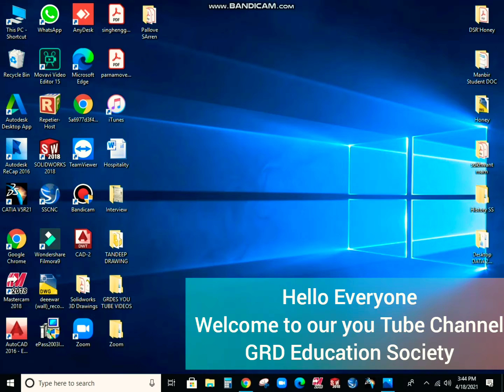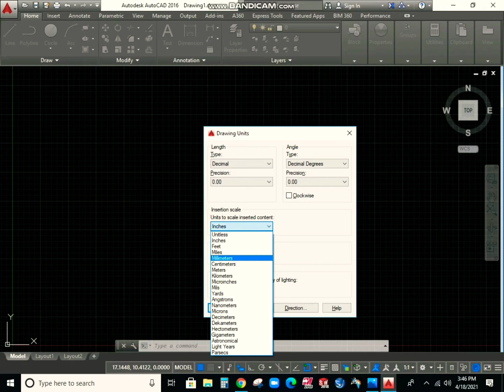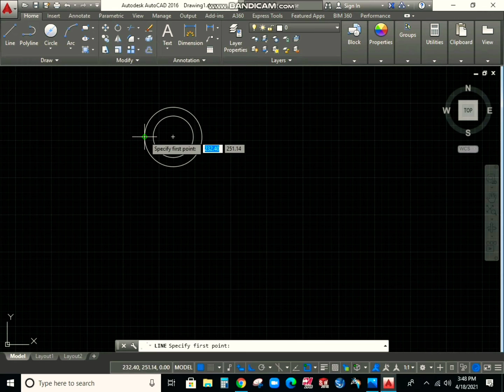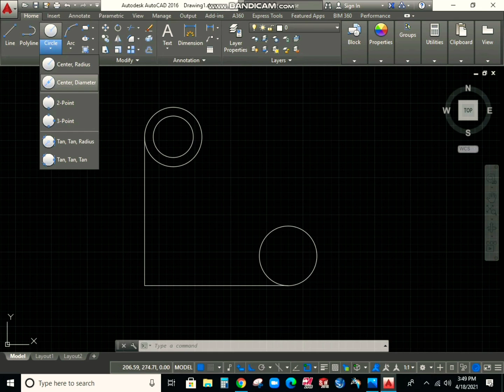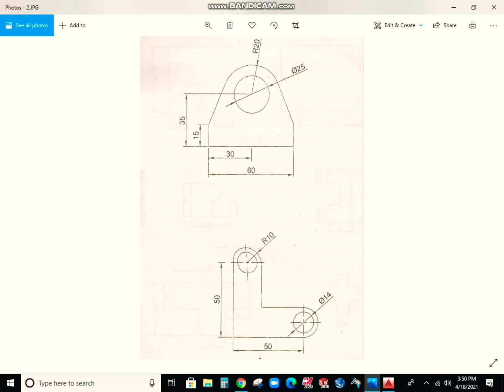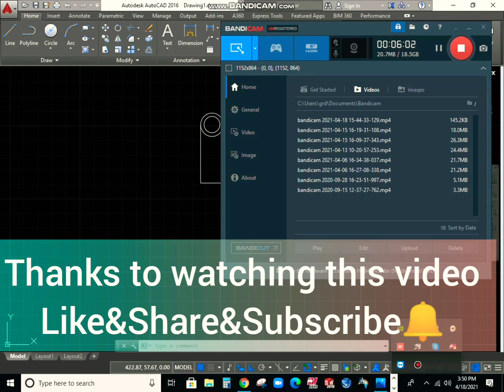AutoCAD-2016 Lecture Base Upon 2D-Sketch (Circle Radius and Diameter) |GRD Education Society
This Lecture is depend upon 2D-Sketch ( Circle Radius and Diameter) Diagram